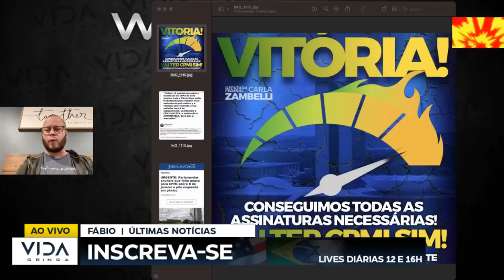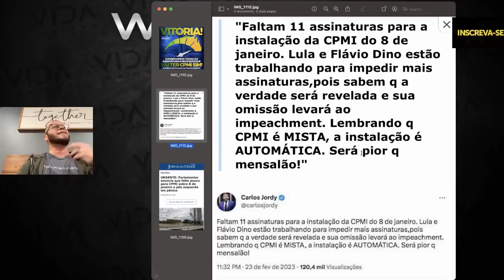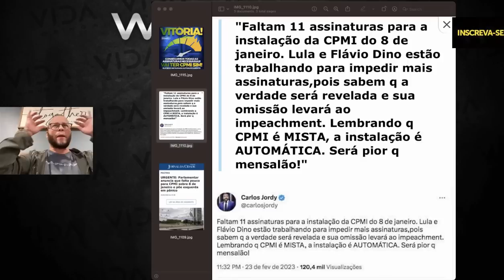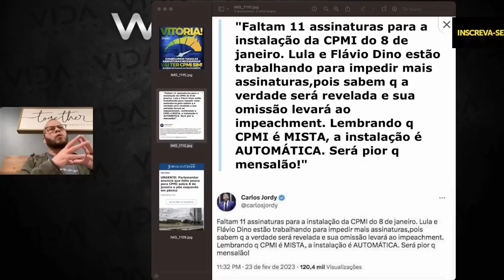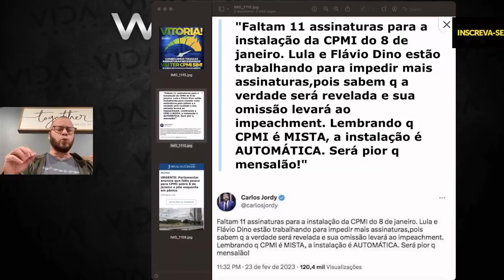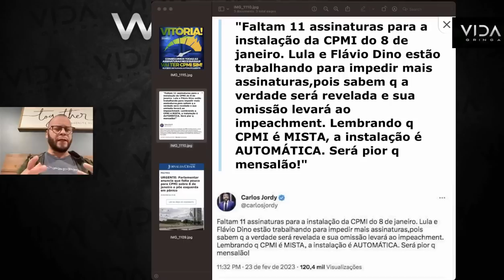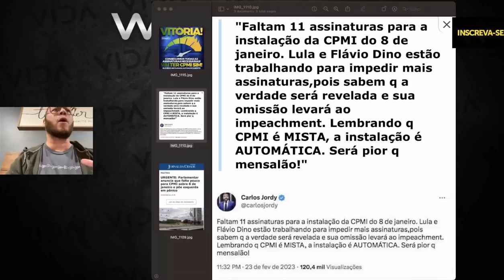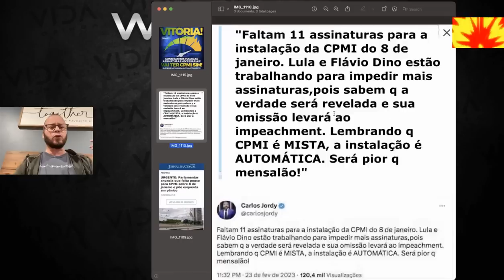URGENT GRANDE VITÓRIA DA CPMI E AGORA?